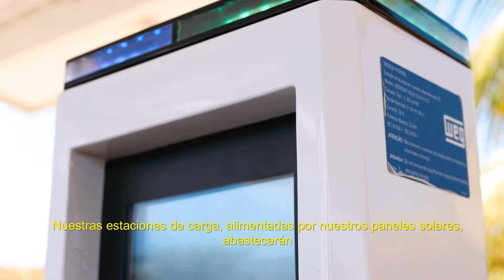WEG - Estaciones de recarga de vehículos eléctricos en Fernando de Noronha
El compromiso de WEG con la sustentabilidad y la innovación está presente en las soluciones que la compañía desarrolla y también en los proyectos que apoya, cree y participa. Por eso, en conjunto con importantes empresas, como Renault Brasil y Polo Engenharia, WEG llegó en Fernando de Noronha para fortalecer la transformación de la isla en un lugar libre de emisiones de carbono. Nuestras estaciones de carga, alimentadas por nuestros paneles solares, son capaces de alimentar 6 autos eléctricos al mismo tiempo. La sustentabilidad es vivir el día de hoy pensando en el futuro. Para comprender más, mire el video.